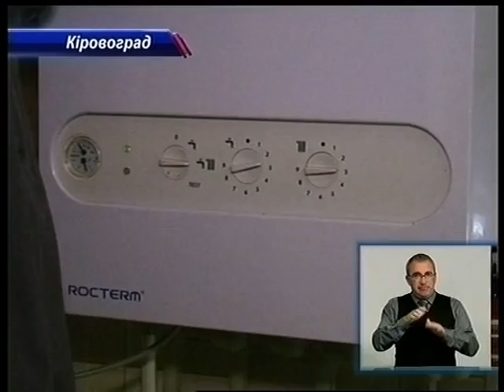Перевірка пожежної безпеки